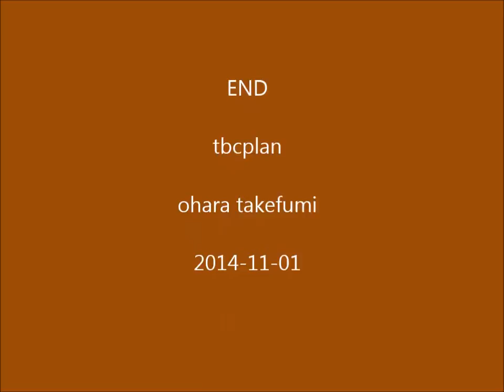fujinraijin Tawaraya sotatsu 風神雷神図 Animation 宗達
宗達翁、ごめんなさい。